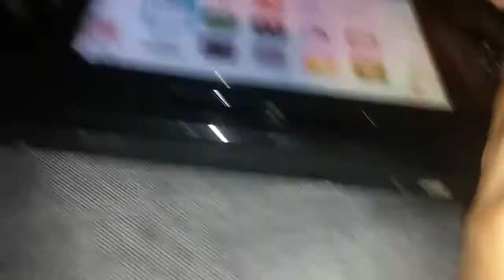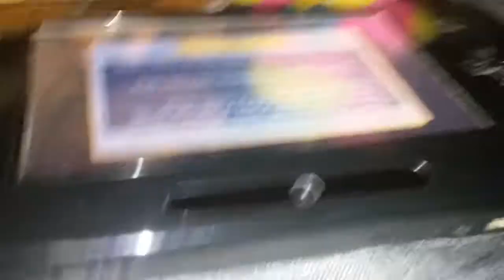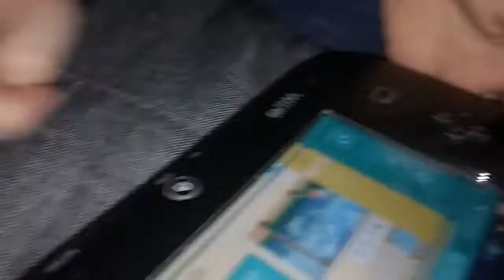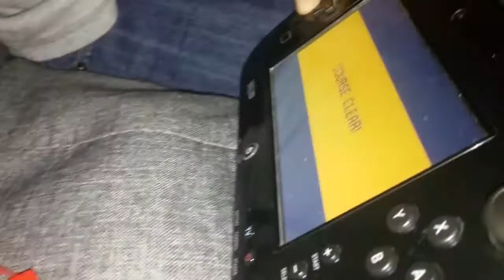FNaF Plush Adventures Season 5: Video Game Tournament!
FNaF Plush Adventures Season 5 Episode 22: Video Game Tournament!

Song By:
TheFatRat (Unity)

LOL!